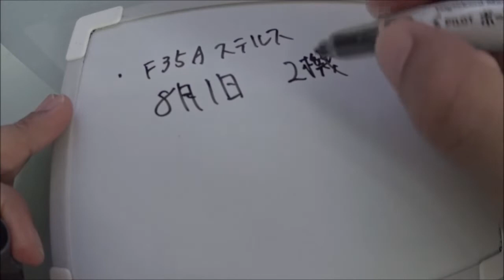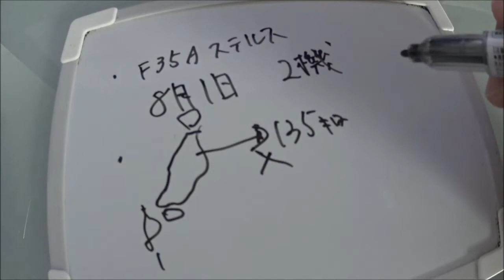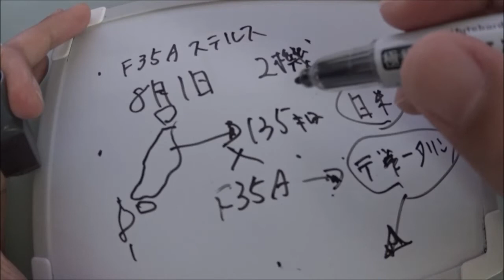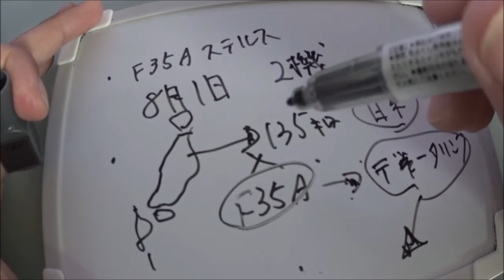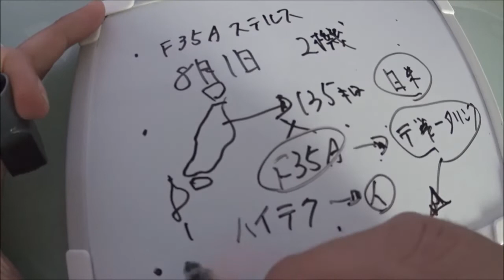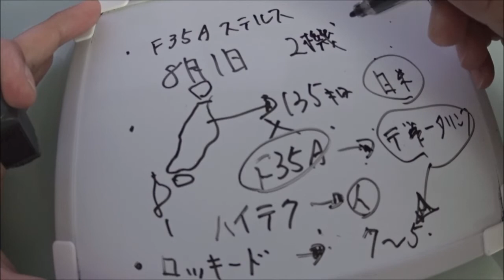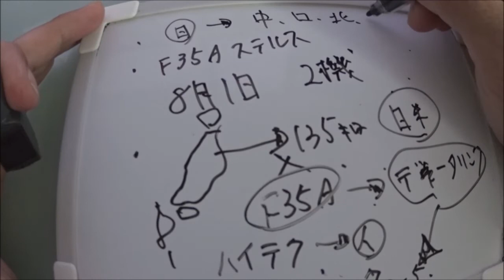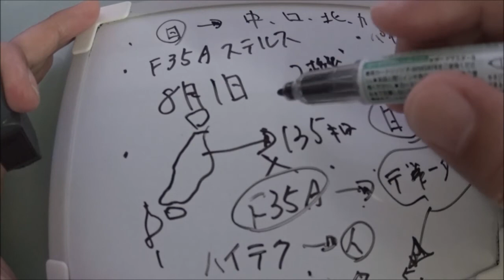F35Aステルス戦闘機訓練再開8月1日にも飛行開始！事故後初の訓練となる・・・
・4月9日夜に135キロ地点に一機のF35Aステルス戦闘機が墜落　世界初の墜落となる

・日米異例の捜索も機体は一部とパイロットの発見された

・墜落原因は空間識失調と断定、対策、再発防止に務める

・やはり人がまだ機体自体のハイテクについていけてない

・最先端ハイテク機器のF35A機体になれるまでは時間と感覚も必要か

・自動地表面衝突回避装置など開発を急ぐリッキー・マーティン社

引用・転載「出典：海上自衛隊ホームページ」
引用・転載「出典：航空自衛隊ホームページ」
引用・転載「出典：陸上自衛隊ホームページ」

F35Aステルス引き揚げ？の深海作業支援船が那覇軍港に停泊、米国がF35ステルス機設計機密を開示！
【韓国の反応】米国が日本にF35の機密を開示！世界最強ステルス戦闘機の共同開発前提
【航空自衛隊】米国製ステルス戦闘機F 35戦闘機を105機購入へ、うち42機は垂直着陸型F 35B、計147機体制に…総額1兆2600億円以上！（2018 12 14）
米国でのF 35Bステルス戦闘機の墜落事故、燃料管の欠陥が原因と発表…燃料管が破裂し、エンジンの動力が失われる！！（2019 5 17）